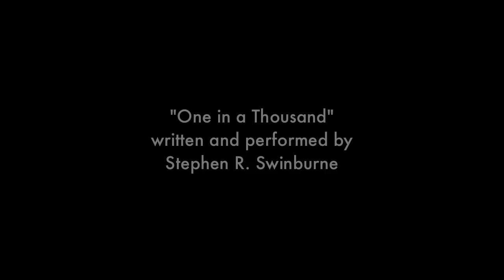Sea Turtle Scientist Book Trailer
Join the renowned author and photographer Steve Swinburne on a journey through history to learn how sea turtles came to be endangered, and what scientists like Dr. Kimberly Stewart are doing to save them.